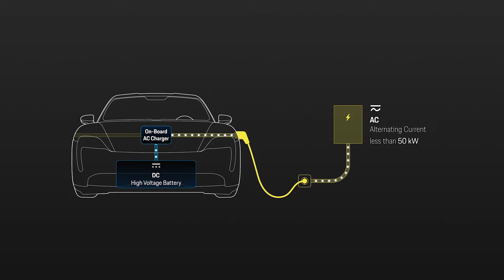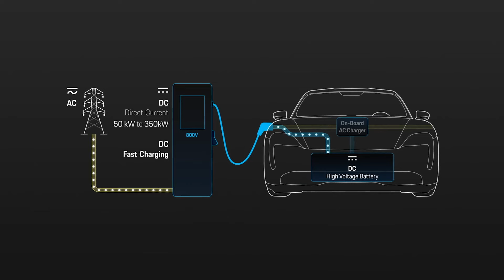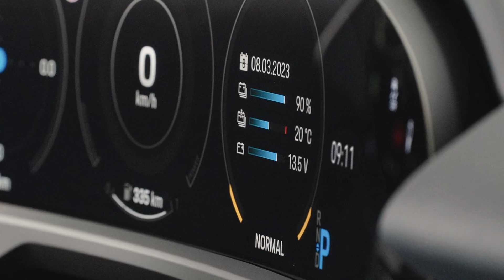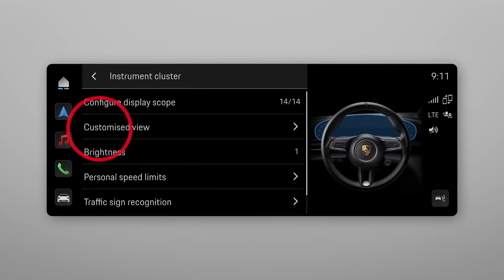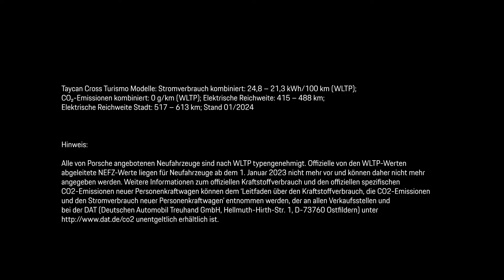Taycan: Voraussetzungen und Funktionsweise des Schnellladens | Anleitung | Spot On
Diese Folge „Spot On“ beschäftigt sich mit der Frage, wie Schnellladen eigentlich funktioniert und welche Voraussetzungen es dafür braucht. Erfahrt außerdem, inwiefern der Porsche Charging Planner das Leben auf langen Strecken komfortabler gestaltet.

Wechselstrom (AC) und Gleichstrom (DC) sind die zwei Möglichkeiten, die bei einem vollelektrischen Porsche beim Laden zur Verfügung stehen. Wechselstrom aus der Steckdose muss dabei im Inneren des Fahrzeugs erst in Gleichstrom umgewandelt werden. Zusammen mit der geringeren Leistung von Stromleitungen in Wohngebieten hat das längere Ladezeiten zur Folge. Das Leistungsniveau von Gleichstrom beginnt dagegen bei etwa 50 kW und erreicht derzeit bis zu 350 kW. Wegen der deutlich höheren Leistung wird Gleichstromladen auch als Schnellladen bezeichnet. Dieses wird in der Regel für längere Strecken benutzt oder wenn es keine Möglichkeit gibt, das Fahrzeug zu Hause zu laden. Die Umwandlung beim Gleichstromladen erfolgt außerhalb des Fahrzeugs, wo es mehr Platz für große Gleichrichter gibt, die mehr Leistung für den Ladevorgang bereitstellen.

Damit die Batterie fähig ist, Energie schnell zu speichern, muss der Ladezustand der Batterie niedrig sein und die Temperatur der Batterie innerhalb des Bereichs für schnelles Laden liegen. Wenn der fahrzeugspezifische Ladezustand während des DC-Ladens erreicht wird, sinkt die Ladeleistung allmählich, bis die Batterie vollständig geladen ist – da sich die Ladegeschwindigkeit verlangsamt, kann man Zeit sparen, indem man das Fahrzeug nur bis zu 80% Ladestand lädt.

Funktion Batterietemperatur überwachen:
Entsprechende Taste am Lenkrad drücken und „Informationen“ auswählen.
Sind die Batterieinformationen nicht sichtbar, müssen sie zuerst im Porsche Communication Management konfiguriert werden. Dafür „Einstellungen“ auswählen, auf „Displays“ drücken, zu „Kombiinstrument“ gehen und die „Nutzerdefinierte Ansicht“ wählen. Dort können die Informationen, die angezeigt werden sollen, aktiviert werden. Unsere Empfehlung: Aktuelle Batterieladung, Batterietemperatur und Bordnetzspannung.

Die Batterie lässt sich bei ca. 30°C optimal schnellladen, die Geschwindigkeit, mit der ein Elektrofahrzeug geladen werden kann, bestimmt aber überwiegend die Ladesäule. Die Leistung der Säule sollte dabei immer größer als die maximale Ladegeschwindigkeit des Fahrzeugs sein, um eine optimale Ladeleistung zu erzielen.

Porsche Charging Planner benutzen:
Bei aktiver Routenführung im integrierten Navigationssystem erledigt der Porsche Charging Planner fast alles automatisch im Hintergrund. Er kümmert sich auch um die Vorkonditionierung der Batterie, damit optimale Voraussetzungen für schnelles Laden bestehen. Besonders bei längeren Strecken sorgt diese Funktion für eine extra Portion Komfort.
Taycan Cross Turismo Modelle: Stromverbrauch kombiniert: 24,8 – 21,3 kWh/100 km (WLTP); CO₂-Emissionen kombiniert: 0 g/km (WLTP); Elektrische Reichweite: 415 – 488 km; Elektrische Reichweite Stadt: 517 – 613 km; Stand 01/2024